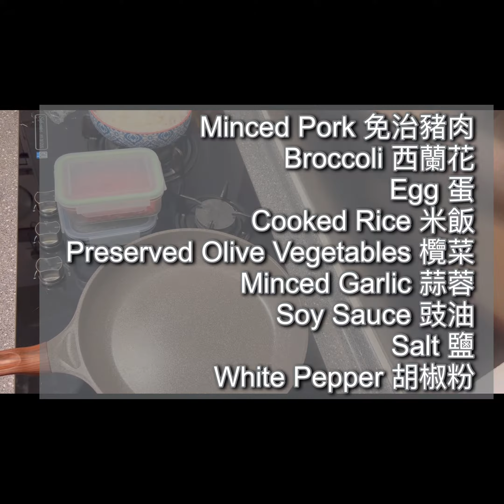《學生保溫便當》032 Fried Rice with Minced Pork and PS Olive Vegetables 欖菜肉碎炒飯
Prep 預備 5mins
Cook 烹調 10mins

Ingredients 材料
Minced Pork 免治豬肉
Broccoli 西蘭花
Egg 蛋
Cooked Rice 米飯
Preserved Olive Vegetables 欖菜
Minced Garlic 蒜蓉
Soy Sauce 豉油
Salt 鹽
White Pepper 胡椒粉